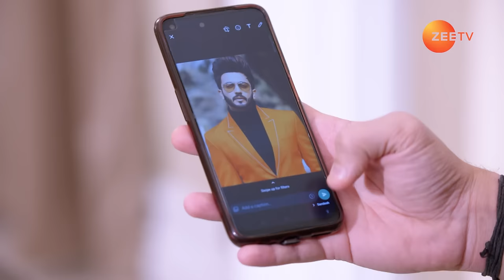Kundali Bhagya - Hindi TV Serial - Full Episode 1221 - Sanjay Gagnani, Shakti, Shraddha - Zee TV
Prithvi gets upset when the Luthras avoid him despite being back from the jail. He calls a henchman and asks him to malign Karan. Meanwhile, the Luthras wish Karan all the luck for his new endeavour.

Show Name : Kundali Bhagya
Producer/Star Cast : Karan Luthra,Shraddha Arya
Episode No : 1221